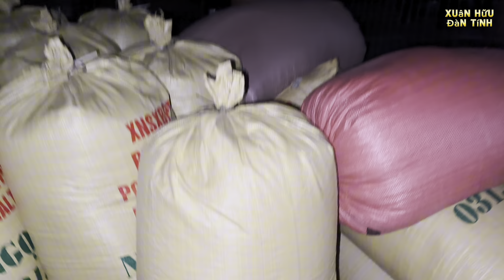Mùa Gặt Đi Gánh Lúa Nhưng Bùn Bám Đầy Lúa Thất Bại Rồi?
Quê nhà Xuân Hữu bắt đầu vào vụ giặt
"Cảm ơn mọi người đã ủng hộ và đón xem video của Xuân Hữu Đàn Tính
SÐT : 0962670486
© Bản quyền thuộc về Xuân Hữu
© Copyright by Xuân Hữu Đàn Tính ☞ Do not Reup
💵 MBBank ; 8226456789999, Nguyễn Văn Hữu